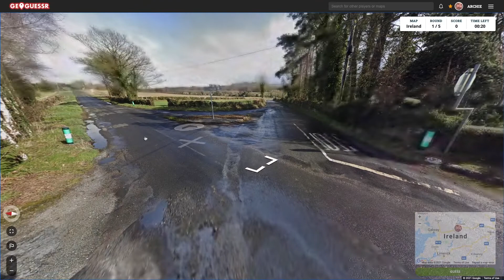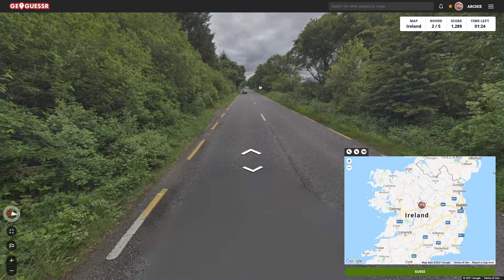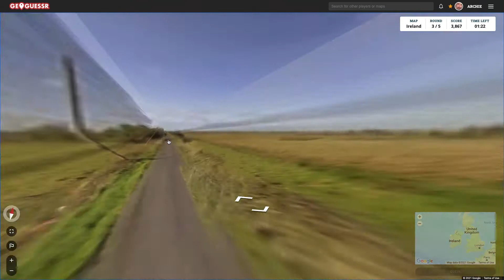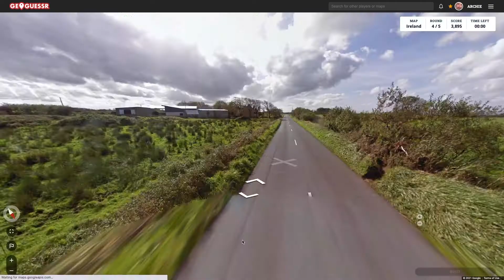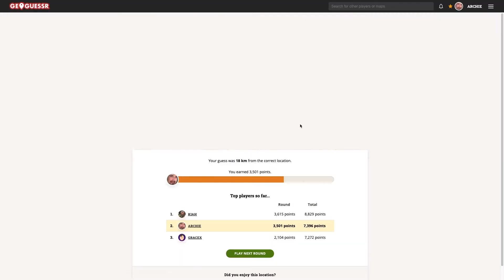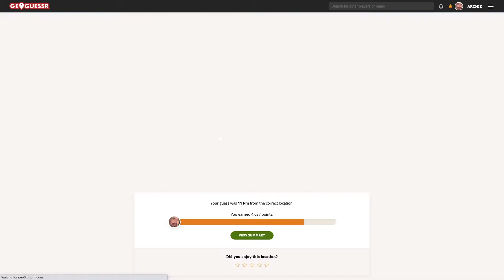KIAH'S COMING FOR THE CROWN - GEOGUESSR IRELAND (W/ ALAN, KIAH + GRACE)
Well if we aren't right back in the deep end trying to guess where we are around The Emerald Isle, Éire, Hibernia, Éireann, Inis Fáil or simply Ireland-- whichever suits your fancy.

Follow the others on Instagram!

00:00 Intro
00:10 Round 1
01:35 Round 2
03:07 Round 3
05:00 Round 4
06:37 Round 5
07:45 Outro